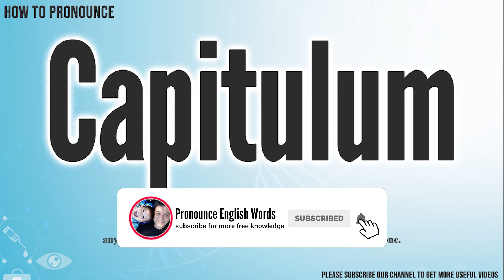Capitulum Pronunciation | How to Pronounce (say) Capitulum CORRECTLY | Meaning Definition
Capitulum

Index:

00:00 Capitulum pronunciation
00:11 For more CORRECT pronunciations
00:17 Please Subscribe US! THANKS!

Capitulum

Capitulum Phonetic respelling：[ kuh-pich-uh-luhm ]
Capitulum International Phonetic Alphabet IPA: /   / kəˈpɪtʃ ə ləm /

any globose or knoblike part, as a flower head or the head of a bone.

Capitulum Medical Translation:
Uyghur Uygur language:
Capitulum in Turkish:
Capitulum in Chinese traditional / simplified:

Capitulum Pronunciation,
Pronounce Capitulum
Capitulum meaning in medicine,
Capitulum medical meaning,
Define Capitulum, Capitulum definition, Definition of Capitulum, Capitulum pictures,
Capitulum Translation in the Chinese language (Chinese traditional, Chinese simplified),
Capitulum Translation in the Turkish language,
How to translate Capitulum in Turkish, Capitulum türkçe ne demek, How to translate Capitulum in Chinese,
Capitulum 中文翻譯

In this page, you may find the word, Capitulum , how to pronounce this word Capitulum, how to say it in the native language, the international phonetic alphabet IPA, exactly translations in the Chinese language, in the Turkish language, in English, exactly correct pronunciation in American English, in British UK English, in Hindi English, and in other languages.

You may also find Capitulum definition, the meaning of this term, pictures about this term, and some useful links about this.

bu tıp kelimesi Capitulum nasıl okunur, bu kelime Capitulum ingilizçe ne denir, Capitulum çinçe ne denir, Capitulum anlamı nedir, Capitulum nasıl telaffuz edilir, Capitulum türkçe anlamı, Capitulum çinçe anlamı,

Don’t miss